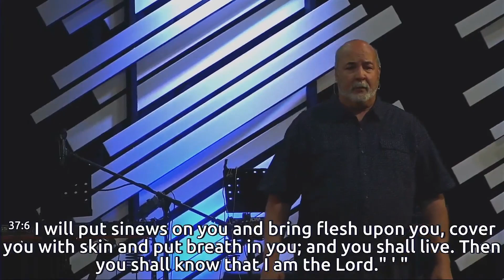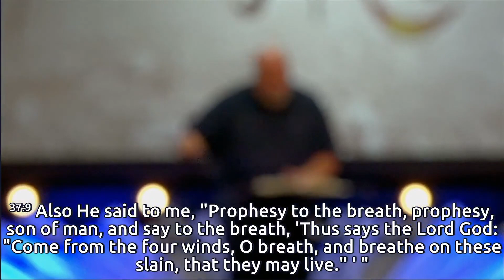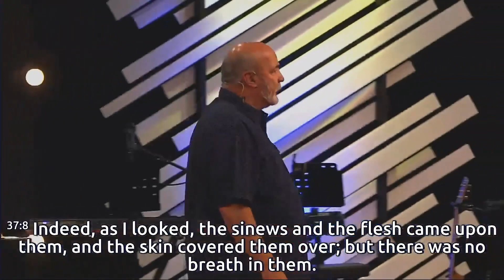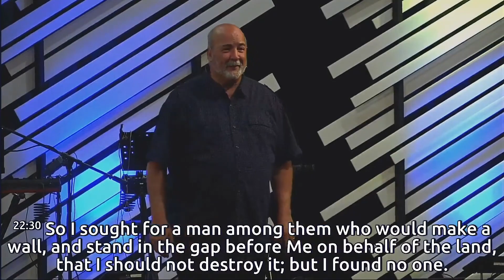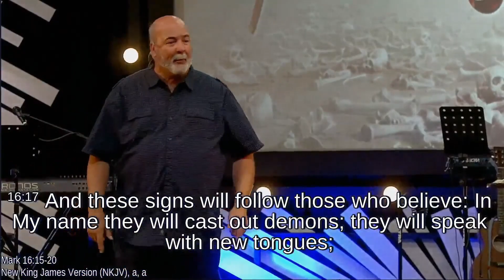There's An Army Rising Up - 06/28/2020 - Pastor Don Wolabaugh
"There's An Army Rising Up"
06/28/2020
Pastor Don Wolabaugh
Harvest Chapel
Abbottstown, PA